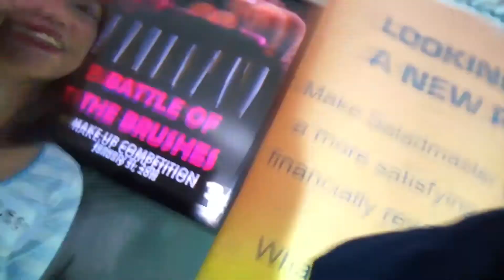When Make up is Life!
hello guys!
So we we're invited to cover the Battle of the Brushes , a make up competition and this how it goes!

Thanks Dao Xiang Restaurant and mrpinoydubai!

Pls. follow and like my FB page as well.